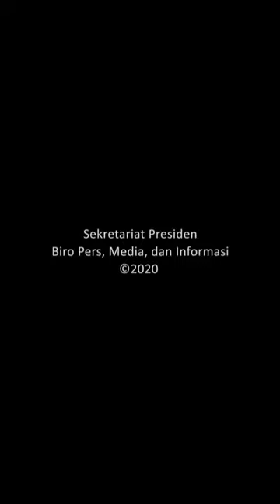JOKOWI WANTI-WANTI TERKAIT CORONA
Presiden Jokowi menyampaikan pesan terbaru terkait Covid-19. Video ini diambil dari akun Instagram Jubir Presiden @fadjroelrachman

9 langkah jokowi corona,
jokowi terbaru corona 91 hari